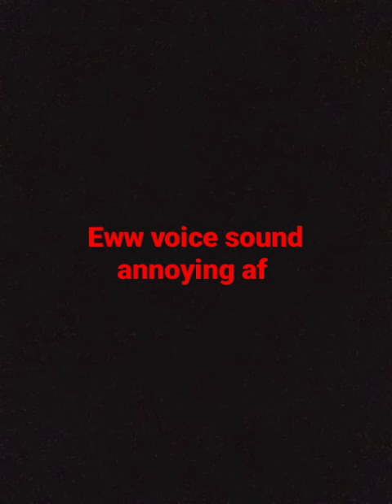Suzette & A.B Y Los Dinos